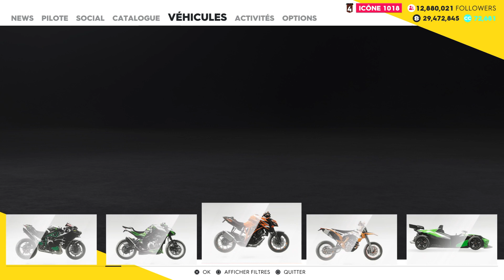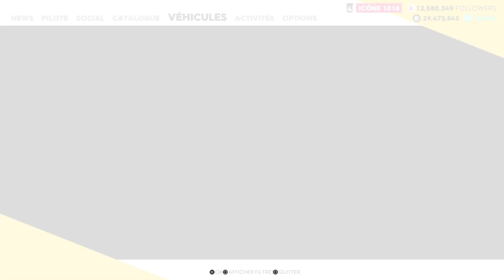The Crew 2 Mercedes C63 AMG Custom + Test Complet